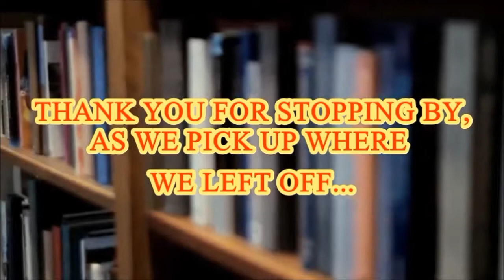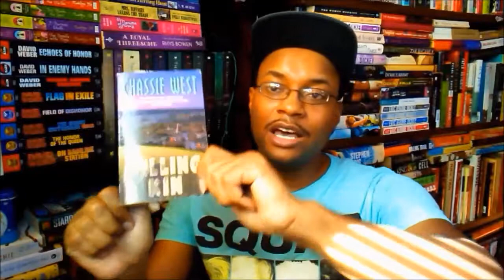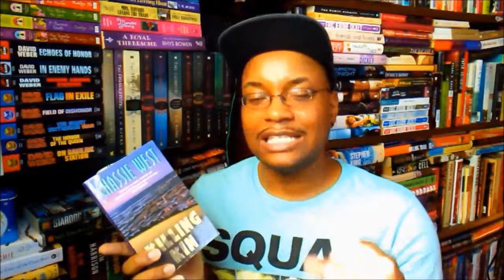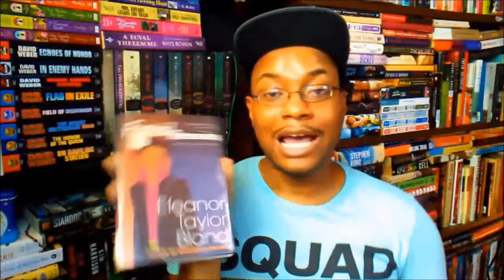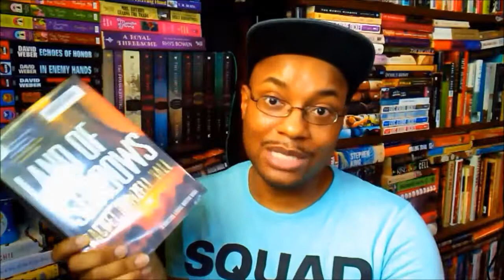{What This Chile Has Been Reading} Sisters in Crime Situation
Hel-looo-oooooooo.  What's up, y'all?  What is everyone over yonder reading?  Trust you're all doing well out there in this heat.

All right...

A bit of blog postie on my little reading "project" at Comic Towel @

Most of you guys are familiar with these ladies, but for those in the back...

1.  Barbara Neely's Blanche White series @
2.  Nora DeLoach's Mama series @
3.  Chassie West's Leigh Ann Warren series @
4.  Eleanor Taylor Bland's Marti MacAlister series @
5.  Rachel Howzell Hall's Detective Elouise Norton series @

"As a child forced to witness her father’s crimes, homicide Detective Raven Burns dedicates every waking moment to proving that she is not her father’s child. But when she shoots a suspect who has what turns out to be an unloaded weapon, Raven finds that she must confront both the demons of her past and the stains on her soul in order to stop a killer."

1. GUEST POST: How to Always be on the Lookout for New Inspiration by Kelvyn Fernandes @

2.  CHOP IT UP: Call Numbers by Syntell Smith @

Hope I didn't miss anything.  Anyway, that's it.  I gotta go pay my car tag now.  Peace!

* M Y Y O U T U B E P L A Y L I S T S @

* B L O G G I N G BOOKS | DRAWING | LIFE @

* W R I T T E N “C H O P I T U P” B O O K P O S T S @

* A U T H O R G U E S T ’ S B L O G P O S T S L I S T @

* M Y P O P S O C K E T S O N A M A Z O N @

* Z A Z Z L E S T O R E @

* S O C I E T Y 6 S T O R E @

* C R E A T E F A S T, F U N B O O K R E V I E W S W I T H Y O U P I N E @

* M Y G O O D R E A D S @

I really appreciate it!  And remember to love yourself.  Read all the books you wanna read.  And stay inspired!
XOXOXOXOXOXOXOX T R O I XOXOXOXOXOXOXOX

B O O K S | D R A W I N G | L I F E